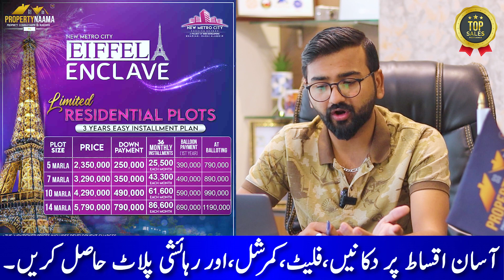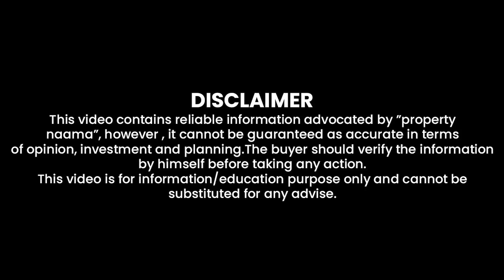Eiffel Block New Metro City Kharian | Visit Project & Decide | Price's, Development , Files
The Sarai Alamgir’s featured project is New Metro City. Sarai Alamgir Gujrat has long been a highly prized and ideal site to invest as Punjab’s industrial zone and one of Pakistan’s metropolitan areas. The city’s limits spread well beyond the original settlement on all sides. This expansion was remarkable, resulting in the development of a wide range of new communities.